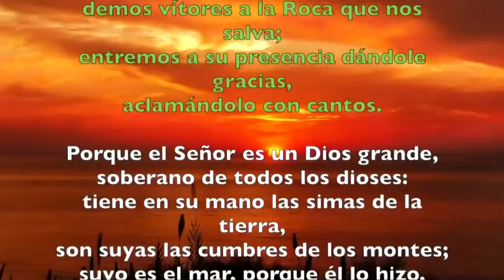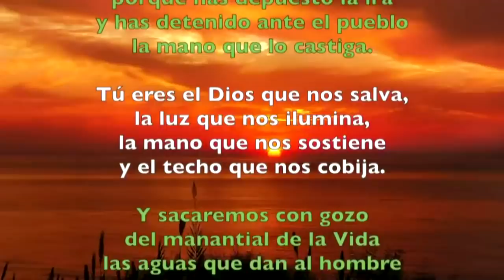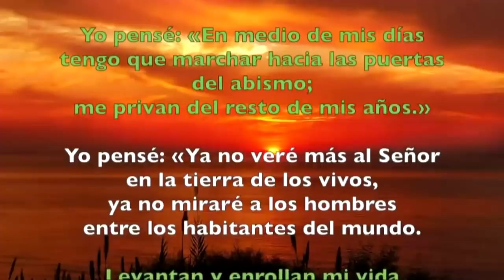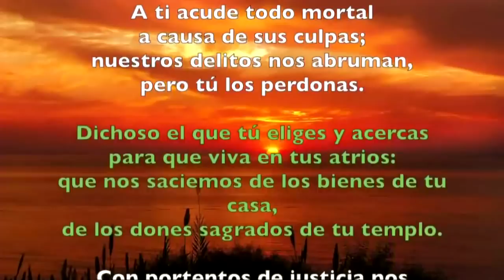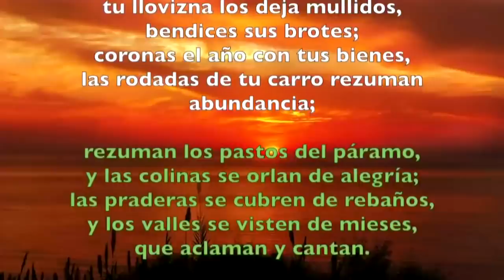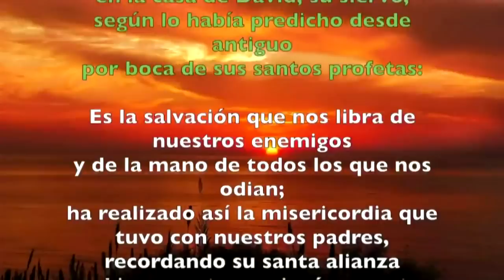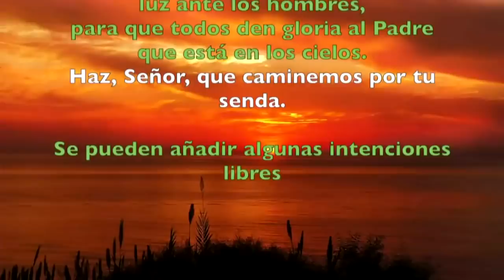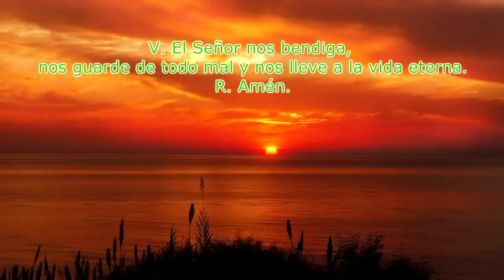Oración de la mañana (Laudes), MARTES 19 DE FEBRERO 2019 | Padre Sam